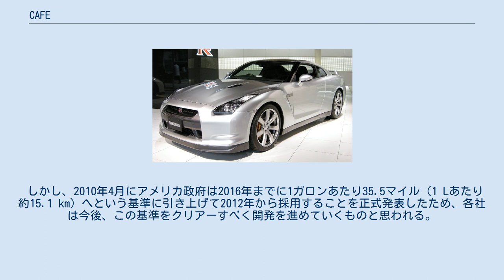CAFE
CAFE（英: corporate average fuel economy）とは、「企業（別）平均燃費」のことである。
アメリカ合衆国では自動車製造企業ごとに企業平均の燃費を算定し、その燃費が基準値を下回らないように義務付けられている。
 1970年代のオイルショックをきっかけに、各社の1978年モデルから導入された。
米議会ではたびたび規制強化が検討されてきたが、ビッグスリーなど自動車業界が反発し、乗用車の基準は1990年モデル以降据え置かれていた。
 基本的にアメリカ国内で販売される乗用車と商用車について燃費基準を定めたものであり、規制対象者はガソリンエンジンおよびディーゼルエンジンの自動車を製造している企業すべてである（テスラモーターズ等、電気自動車のみを製造している企業は免除される）。
また、日本やドイツなど国外の企業についてもアメリカ国内で製品が販売されている企業は全て対象となり、アメリカ国内での走行を目的とする自動車の生産台数が対象となる。
 自動車メーカーはそれぞれ自社製の平均燃費を算出し、基準を達成できなければ罰金が科されることになる。
 対象機種は乗用車（定員10人以下。ミニバン、クロスオーバーSUVを含む）、ライトトラック（ピックアップトラック、バン、スポーツ・ユーティリティ・ビークル、スポーツ・ユーティリティ・トラックなど）である。
ただし、国内外合計販売台数が1万台以下の企業は電気自動車を含んでもよいことになっている。
 2007年までの基準は上述の理由もあり、乗用車が1ガロンあたり27.5マイル（1 L当たり約11.7 km）だったが、同年に成立した「新企業平均燃費」では2020年までに乗用車・トラックの燃費を1ガロンあたり35マイル（1 Lあたり約14.9 km）と約40 %も引き上げた。
 しかし、2010年4月にアメリカ政府は2016年までに1ガロンあたり35.5マイル（1 Lあたり約15.1 km）へという基準に引き上げて2012年から採用することを正式発表したため、各社は今後、この基準をクリアーすべく開発を進めていくものと思われる。